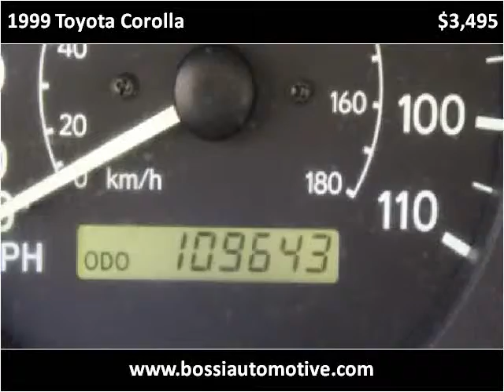1999 Toyota Corolla Used Cars Winchester MA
This 1999 Toyota Corolla is available from Bossi's Automotive Sales and Service.